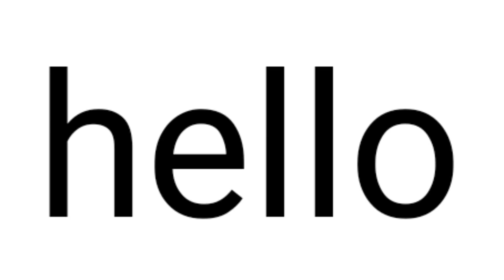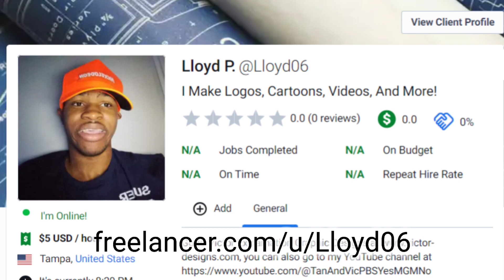I'm posting Victor Exclamation Graphic Designs' stuff on PBSYes3!